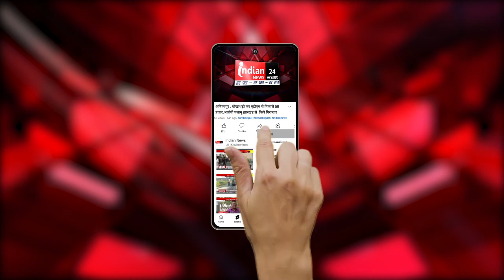Burhanpur : फसल मुआवजे की मांग को लेकर ग्रामीणों ने सांसद से मुलाकात की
Our Links